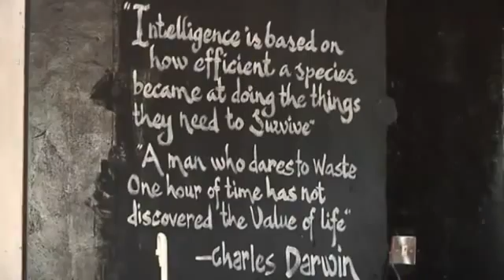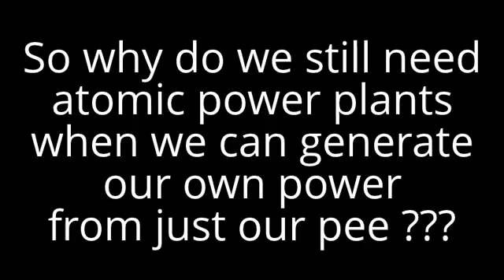Nigeria Schoolgirl pee power energy generator uses just pee to generate electricityipad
The model you see was created by four girls, Duro-Aina Adebola, Akindele Abiola, Faleke Oluwatoyin, and Bello Eniola. The group of 14 year old's  developed a system that works like this:

 Urine is put into an electrolytic cell, which separates out the hydrogen.
 The hydrogen enters a water filter for purification, which then gets pushed into a gas cylinder.
 The gas cylinder pushes hydrogen into a cylinder of liquid borax, which is used to remove the moisture from the hydrogen.
This purified hydrogen gas is pushed into the generator.